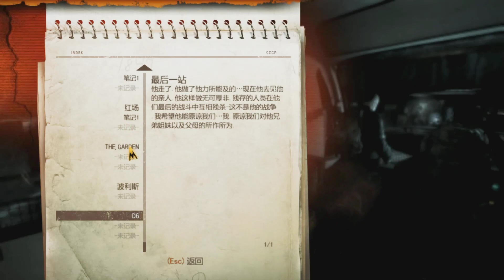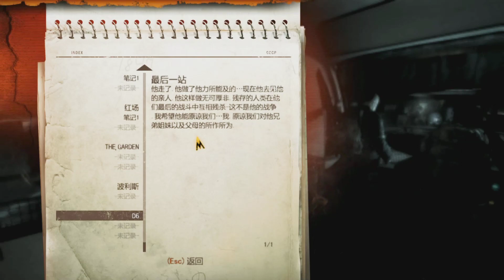阿津實況 - 戰慄深隧 最後曙光 metro last light - part 16 發掘真相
FB粉絲頁 === RC頻道 25325111
hello~我是阿津，你對影片的支持與分享都是小頻道成長的動力喲~
這集就是在跑百米，而且後面我做了一個錯誤的決定，道德一去不復返呀!!

恐怖生存遊戲，戰慄深隧-最後曙光(metro last light)(地铁：最后的曙光)遊戲背景接續《戰慄深隧》，阿爾喬姆（Artyom）成功導引飛彈摧毀了Dark Ones的聚集地。《最後曙光》時間設定在前作的一年之後，即2034年。大戰前建造的D6軍事基地成為Ranger的根據地，阿爾喬姆也成為他們的一員。